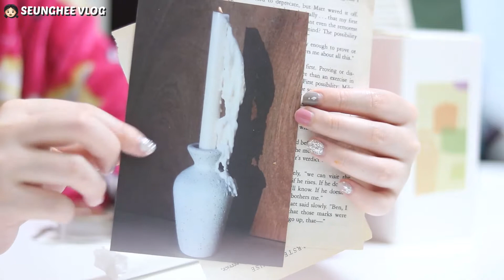VLOG｜혼자 떠난 제주도 여행 1분 티저 영상✈ ｜ASMR 제주도에서 사온 기념품 언박싱, 먹방 브이로그｜승희블리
안녕하세요 승희입니다 :)
이번 영상은 짧은 제주도 티저 영상과, 제주도에서 사온 기념품 하울 영상을 담아봤어요! 지금 제주도 브이로그 열심히 편집중인데, 한꺼번에 2박3일 분량을 편집하려니 시간이 걸려서.. 아마 다음주에 업로드 될 것 같아요!ㅎ_ㅎ 다음 영상에서 만나요!
*처음에 피아노 반주곡 출처는 신기원님 커버 입니다🙏🏻